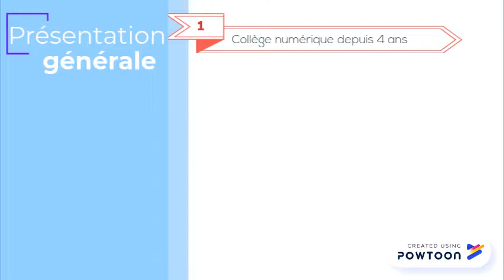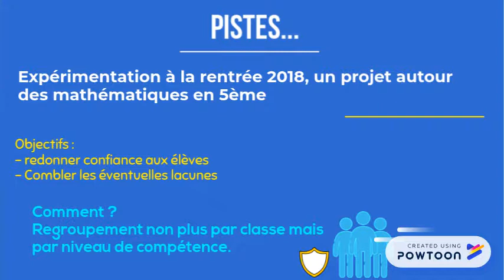AAP IN DUHAMEL